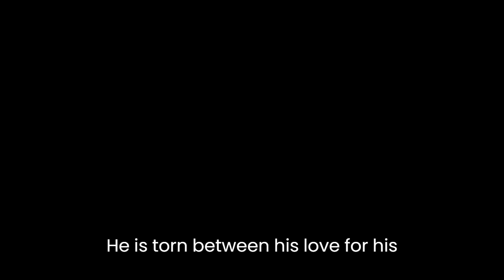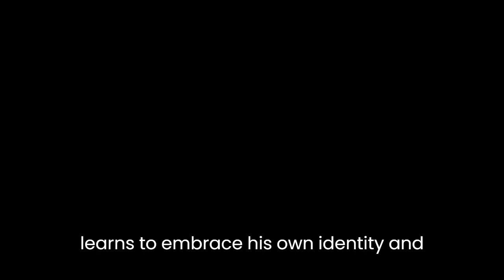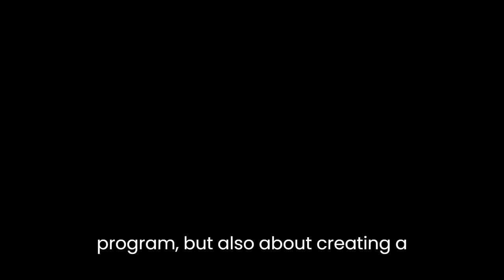"China Room" By Sunjeev Sahota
The China Room is a novel by Sanjeev Sahota that tells the story of a young man named Koval who is the son of Indian immigrants in the United Kingdom.
00:12
Koval is a talented software engineer, but he struggles with his identity and his place in the world.
00:20
He is torn between his love for his family and his desire to forge his own path.
00:27
As the story begins, Coval is living in London, working for a tech company and trying to find his way in the world.
00:36
He is drawn to the idea of creating a virtual reality program that allows users to experience life in different parts of the world.
00:45
Coval sees this as a way to bridge cultural divides and bring people together, but his vision is met with skepticism and resistance from his colleagues.
00:56
Despite the challenges, Coval determined to pursue his dream, and he sets out on a journey to China, where he hopes to find the inspiration and resources he needs to bring his idea to life.
01:10
In China, Koval meets a young woman named Indy who becomes his guide and mentor.
01:16
India is a talented artist and designer, and she helps Coval to see the world in a different way that a, yes Caval an indie travel through China.
01:27
They are confronted with the harsh realities of life in a rapidly changing society.
01:34
They encounter pollution, corruption and inequality, and they struggle to find their place in a world that seems to be moving too fast.
01:43
But they also discovered the beauty and resilience of the Chinese people, and they are inspired by their determination and their ability to adapt to change.
01:54
Through his journey in China, Coval learns to embrace his own identity and to find his own voice.
02:02
He realizes that his dreams are not only about creating a virtual reality program, but also about creating a better world for everyone.
02:12
He returns to the UK with a renewed sense of purpose and determination, and he sets out to bring his vision to life.
02:21
Overall, the China Room is a thought provoking, poignant novel that explores themes of identity belonging in the search for meaning in a rapidly changing world.
02:33
It is a captivating and moving story that will resonate with readers of all ages.